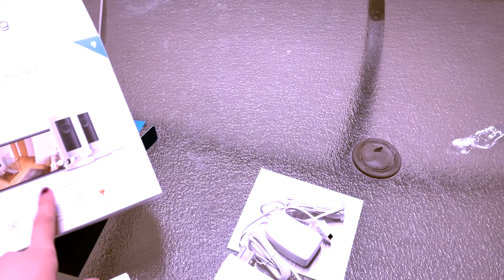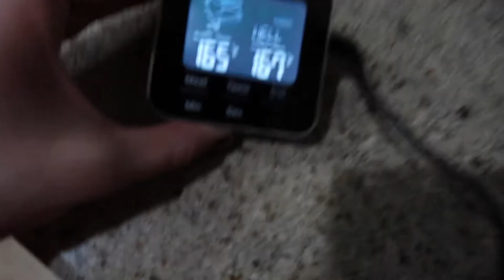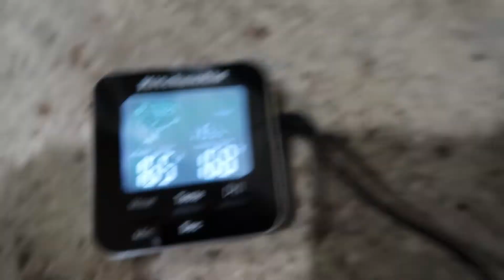ACCION DE GRACIAS 2020